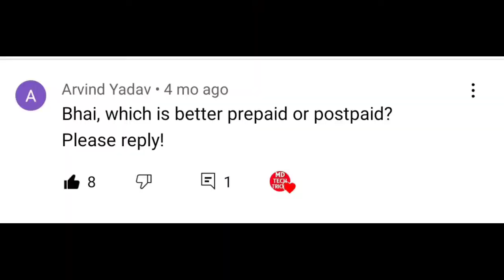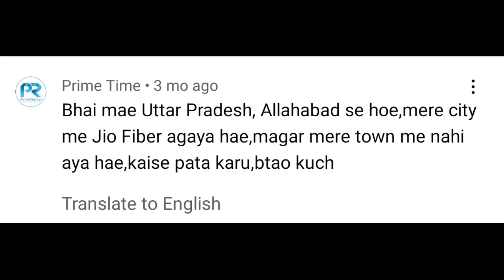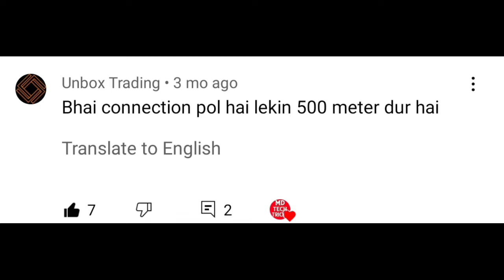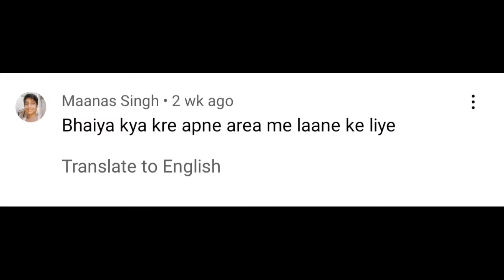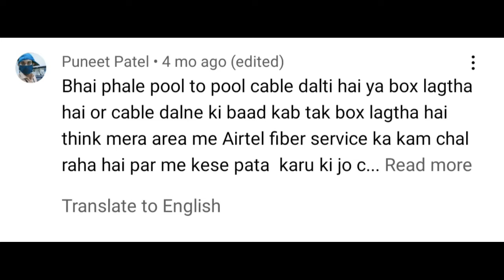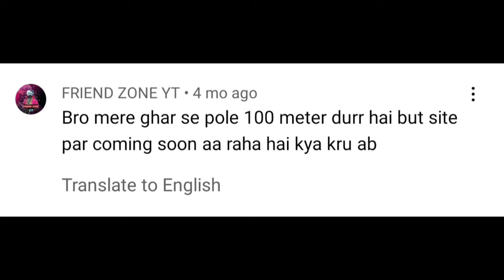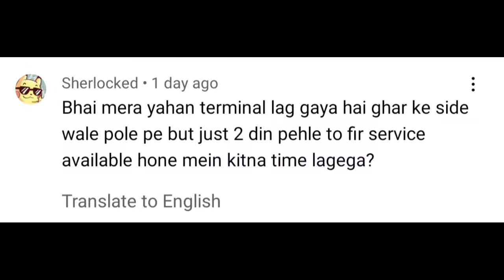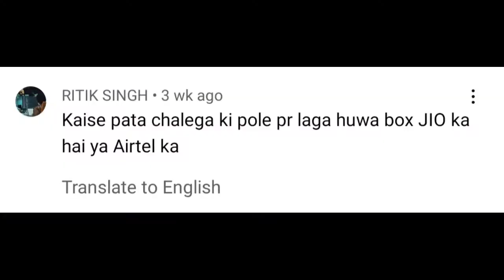Jio Fiber FAQ || Installation cost, refund, Review in hindi ||Md tech tricks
Hello Guys welcome to my channel so guys aap ke pyar and support se mae Ney yeh 2nd part banaya hae isme apke jio fiber ka har samadhan aur apni kuch tips deya hu video me agar koi kami hoe ya kahi kuch mis hogaya hoe to bejejhak comment karey apka bhai 24X7 Active rehta hae and akhir me sirf ek baat kahna chahunga apko video zara bhhee achhi lagi hoe to please support karna tumhare bhai ka channel hae Love you guys
Jay hind 🇮🇳